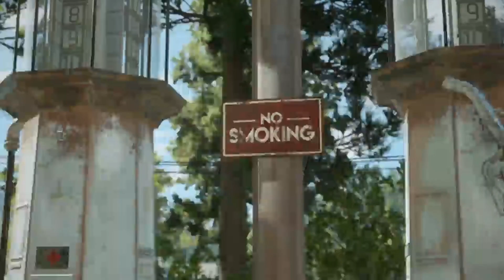May The Rage Begin - Mafia Definitive Edition